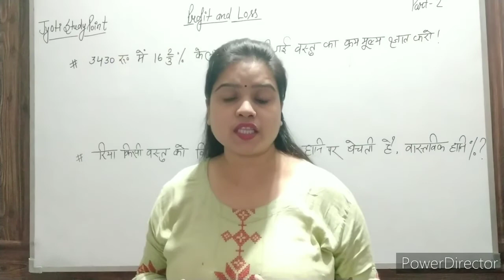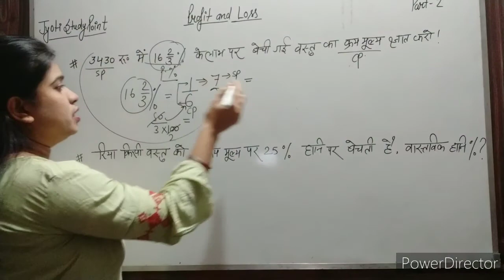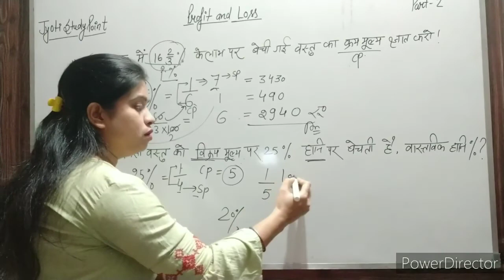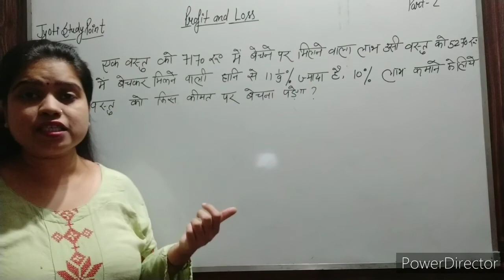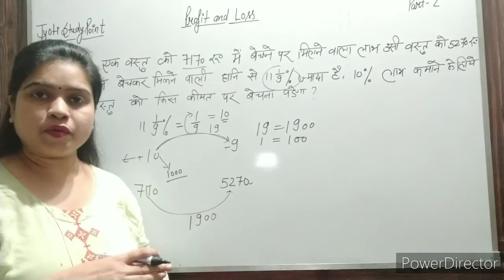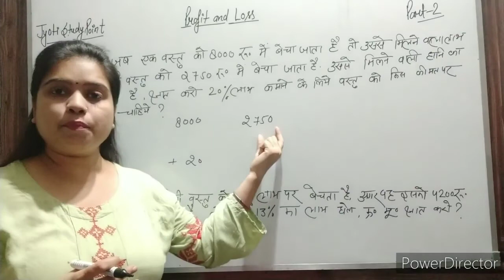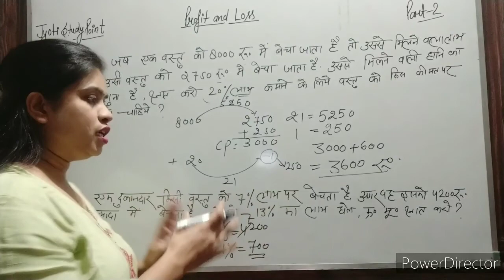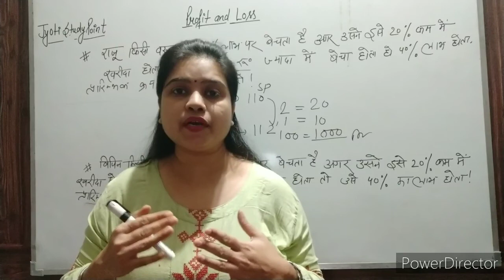Profit & loss (part-2) by Jyoti singh